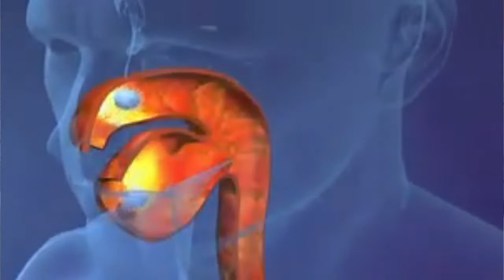ECHO DE TAM TAM CORONA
Echo de tam tam chante corona virus. RDCongo, province de l'Ituri ville de Bunia